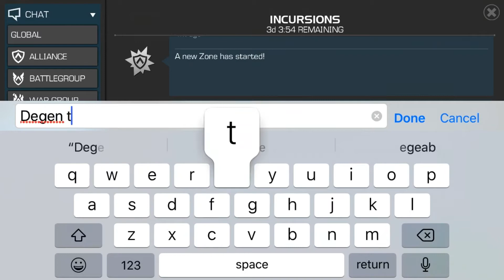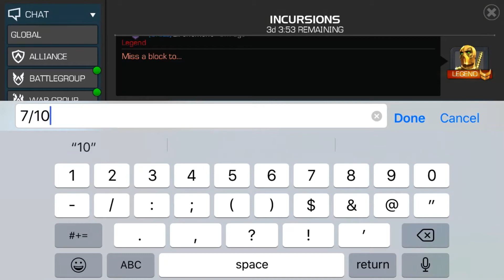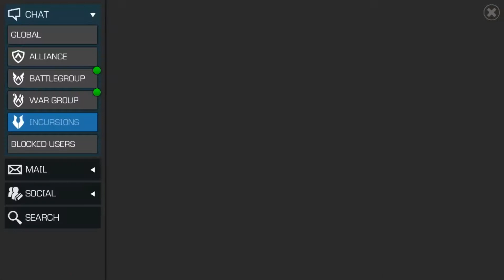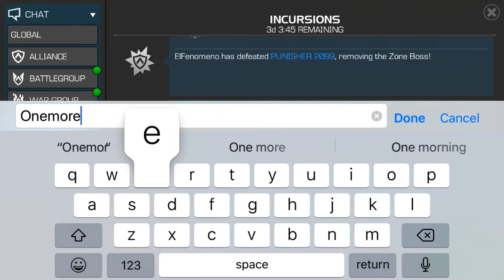Play incursions with unknown people!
I’m bored and I decided to do some friendly fights with unknown person!

I just like this new event!!!

You don’t think like me?